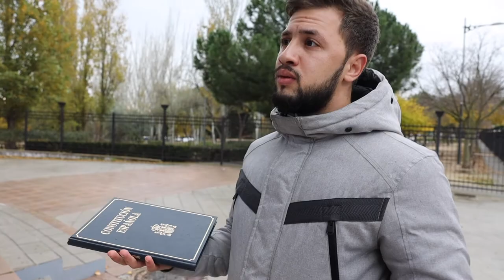Artículo 24 de la Constitución Española según... Nouh Bueno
Con motivo de la celebración del DíaDeLaConstitución, vecinos y vecinas de Fuenlabrada nos trasladan cómo ven algunos de los artículos más destacados de la Carta Magna.

👉 Nouh Bueno nos habla del Artículo 24

1. Todas las personas tienen derecho a obtener tutela efectiva de los jueces y tribunales en el ejercicio de sus derechos e intereses legítimos, sin que, en ningún caso, pueda producirse indefensión.

2. Asimismo, todos tienen derecho al Juez ordinario predeterminado por la ley, a la defensa y a la asistencia de letrado, a ser informados de la acusación formulada contra ellos, a un proceso público sin dilaciones indebidas y con todas las garantías, a utilizar los medios de prueba pertinentes para su defensa, a no declarar

13 Derecho de reunión Derecho de asociación Derecho de participación Protección judicial de los derechos contra sí

mismos, a no confesarse culpables y a la presunción de inocencia.

La ley regulará los casos en que, por razón de parentesco o de secreto profesional, no se estará obligado a declarar sobre hechos presuntamente delictivos.